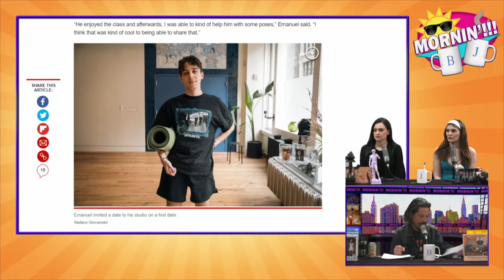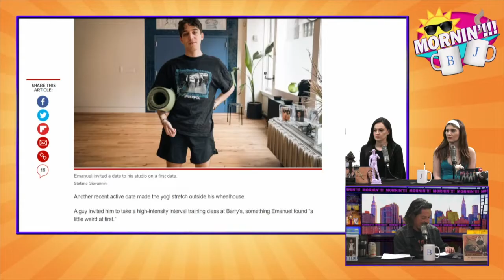Comedian Kate Meaney's Dating Do's and Don'ts.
Kate discusses dating sober and what happened after a guy flew her down to Miami on a middle-seat Delta flight.